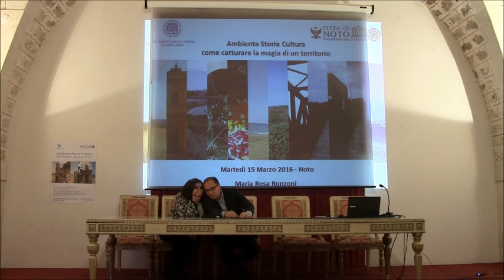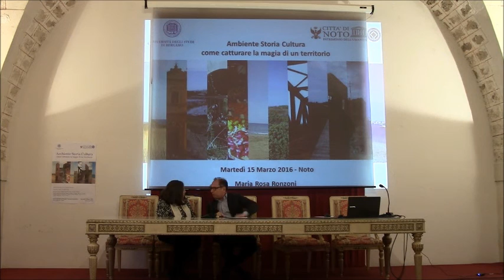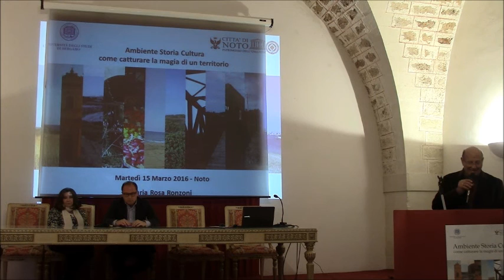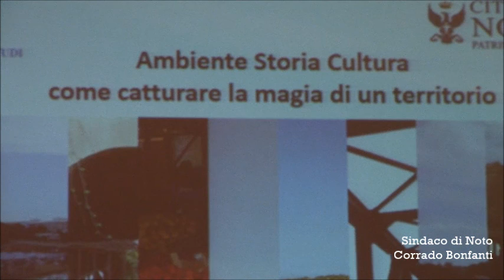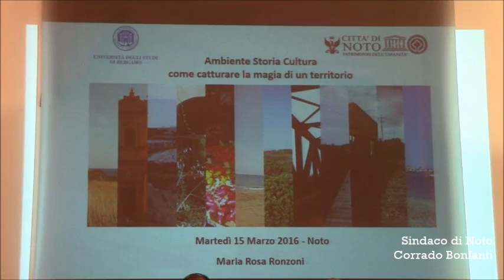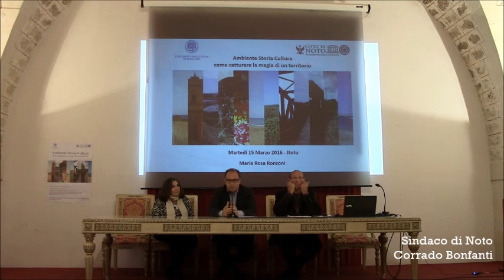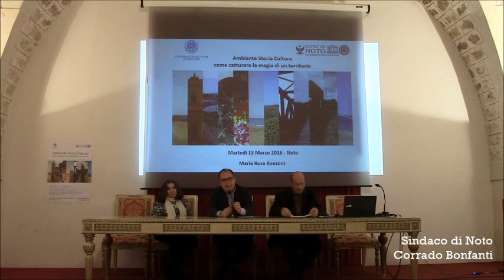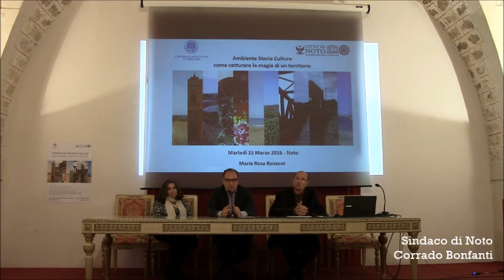Ferrovia Noto Pachino - Convegno Ambiente Storia Cultura parte 1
Come catturare la magia di un territorio!
La linea ferrata che collega Noto a Pachino è oggetto dell'incontro organizzato presso la sala Gagliardi del Palazzo Trigona (15 marzo 2016). Uno studio condotto dall'Università di Bergamo cerca di comprendere quali potrebbero essere le chiavi per uno sviluppo del territorio in fatto di mobilità.
Apertura del Convegno: Architetto Giovanni Fugà.
Intervento del Sindaco di Noto: Corrado Bonfanti.
Buona visione.
Nella seconda parte vedremo l'intervento della Professoressa Maria Ronzoni (le linee guida dello studio) e l'esposizione dello studio condotto dalle laureande.